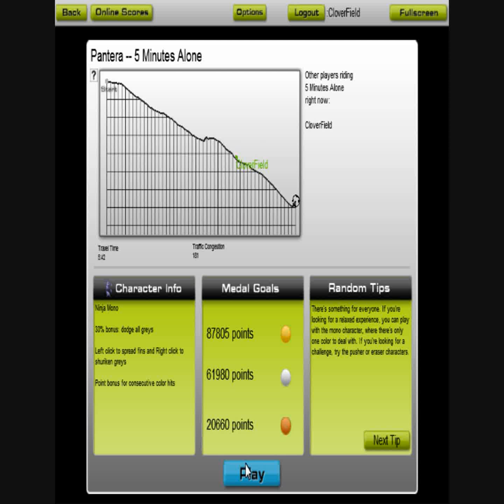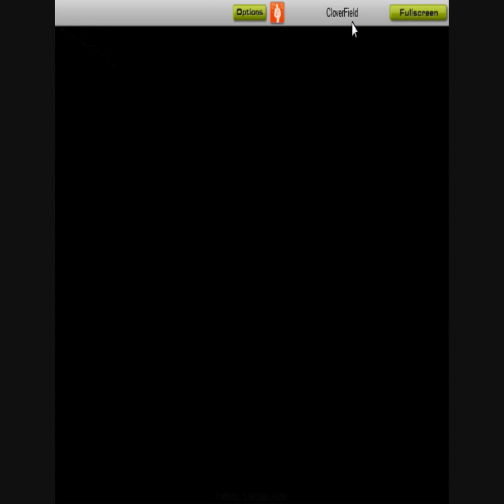Audiosurf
Best played while raged